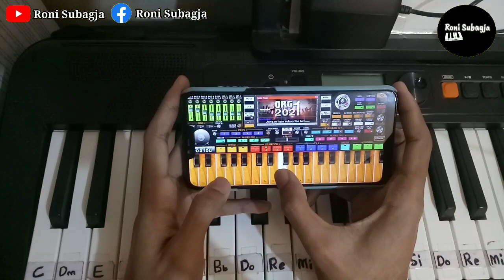technique of playing musical instruments ever by Roni Subagja #37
Creator: Roni Subagja

Amazing Future Musical Instruments || ORG 2023 - Bajidor by Roni Subagja #37

It is recommended to listen with a headset or active speakers

With the development of the times that are progressing rapidly. So for now you can be free to do anything with today's developments. What's more, friend added with a smartphone that can help your daily life. With the smartphone that you have, of course, it can make your activities very perfect.

And it can even help to find out information that you can get by getting your smartphone. With music playing, of course there are those of you who want to become composers to be able to create a beautiful piece of music. If any of you want to create a piece of music that is very good and beautiful to hear. You can prove it by using ORG 2023 and you can make it happen too.

By using ORG 2023 on your smartphone, it will make it easier to learn music and you can take it anywhere. This game is exactly the same as the original piano, so it's no wonder that ORG 2023 is enjoyed by many music lovers, especially musicians. Apart from that, the ORG 2023 application already provides features that you can use. Examples such as having an instrument, or pause, and many others.